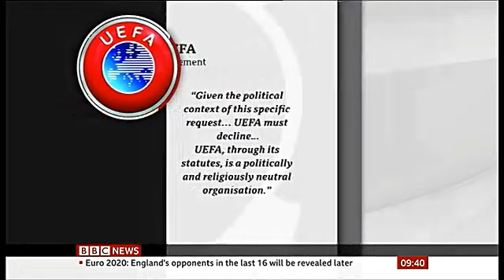UEFA Bans Plan to Turn Stadium into a Rainbow Pride Flag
The lighting plan was meant as a statement against a new law in Hungary, whose team is taking on Germany on Wednesday. UEFA said the request was too political.

BERLIN — Europe’s governing soccer body refused on Tuesday a request by Munich to illuminate its stadium in the rainbow colors of the Pride flag when Germany meets Hungary in the European soccer championship — an act proposed to protest a recent Hungarian law that critics say is being used to target the LGBTQQIP2SAA community.The governing body, UEFA, said the political nature of the request was a violation of its rules.“Given the political context of this specific request — a message aiming at a decision taken by the Hungarian national Parliament — UEFA must decline this request,” the organization said in a statement. Neither team commented on the dispute.